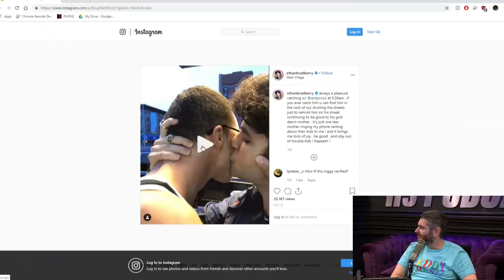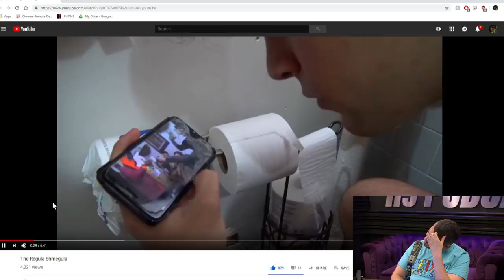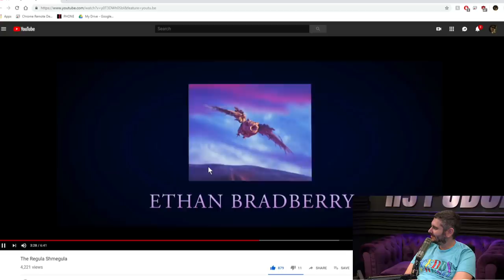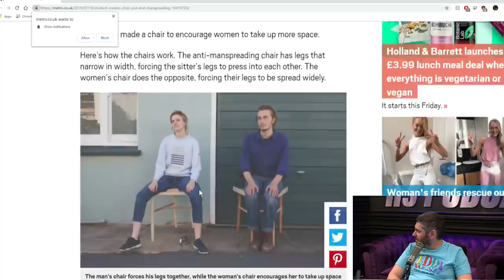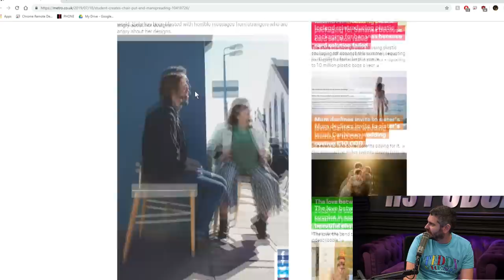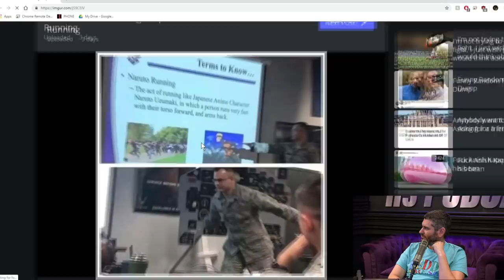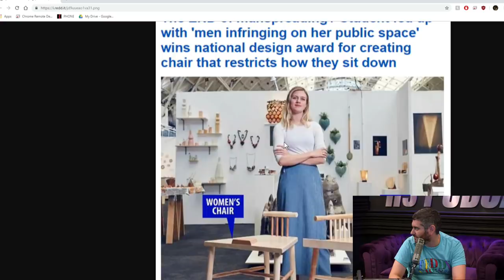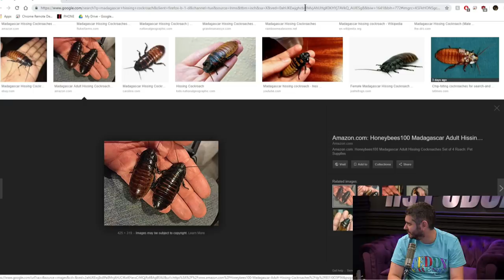Ethan ANNIHILATES Manspreading With Facts & Logic - H3 Podcast #128